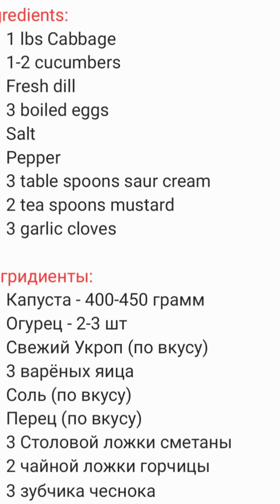Cabbage Salad (let's get skinny together). Салат из капусты (давайте будем худеть вместе).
Cabbage salad (let's get skinny together)

Refreshing summer cabbage salad—that's good for your health and waistline! Here is the recipe:

Ingredients

[  ] 1 lbs Cabbage
[  ] 1-2 cucumbers
[  ] Fresh dill
[  ] 3 boiled eggs
[  ] Salt
[  ] Pepper
[  ] 3 table spoons saur cream
[  ] 2 tea spoons mustard

How to:

Shred cabbage, cut cucumbers into half circles, and chop fresh dill and egg whites. Put it all in a salad bowl. Mix the yolk with mustard, sauer cream, minced garlic, salt, and pepper. Mix it to a smooth salad dressing consistency. Add it to a salad bowl and mix all the ingredients well to coat.

Салат из капусты (будем худеть вместе).
Лёгкий, летний салат, который полезен и для вашего здоровья и для вашей талии!

Ингредиенты:

[  ] Капуста - 400-450 грамм
[  ] Огурец - 2-3 шт
[  ] Свежий Укроп (по вкусу)
[  ] 3 варёных яица
[  ] 3 Столовой ложки сметаны
[  ] 2 чайной ложки горчицы

Капусту нашинковать, огурец нарезать полукольцами, укроп и яичный белок мелко порезать. Всё перечисленное добавить в салатницу. Далее готовим заправку для салата. Перемешиваем желтки с 3мя столовыми ложками сметаны, 2мя чайными ложками горчицы и 3мя зубчиками чеснока. Добавить соль и перец по вкусу. Добавляем заправку в салат и хорошо его перемешиваем.